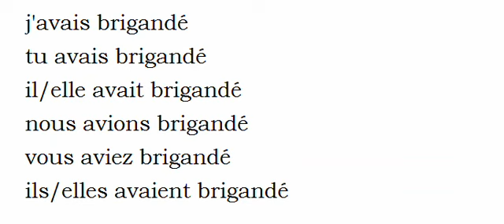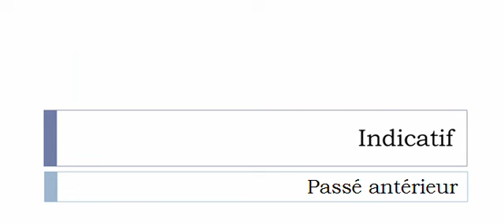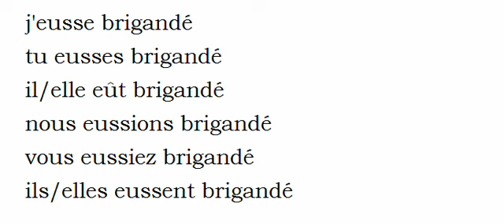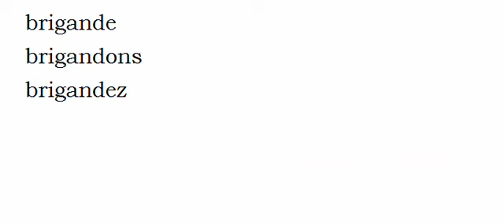La conjugaison du verbe Brigander